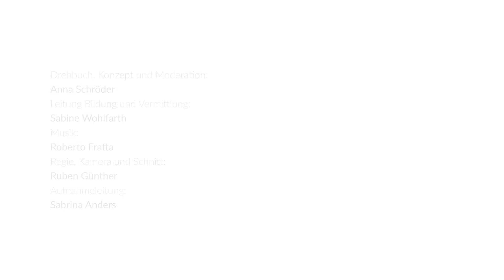Dein Utopia? – Dot-Painting Workshop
Australisches Dot-Painting zeigt die Welt mit kleinen und großen Punkten. In diesem Workshop gehen wir auf eine Suche nach unserer eigenen Utopie und malen bunte, gepunktete Kunstwerke auf unterschiedliche Materialien.

Drehbuch, Konzept und Moderation: Anna Schröder
Leitung Bildung und Vermittlung: Sabine Wohlfarth
Regie, Kamera und Schnitt: Ruben Günther
Aufnahmeleitung: Sabrina Anders
Produktion: leipstream